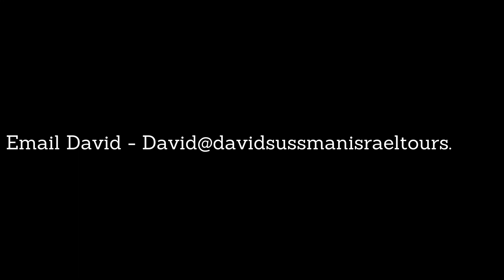Gush Etzion Live Tour with David Sussman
Join us on this amazing journey!

Travel through the Judaean Mountains, ride along the path of the patriarchs, visit ancient ruins from the 2nd Temple period, see roman pillars and roads, understand biblical agriculture and terrace farming, and take in the view of the entire width of Israel from an overlook at the highest point of Gush Etzion.